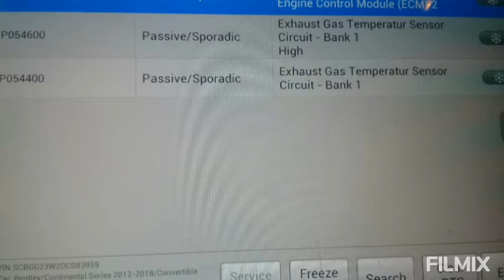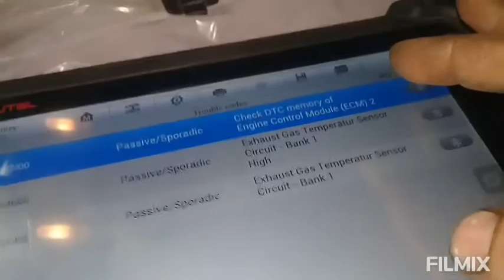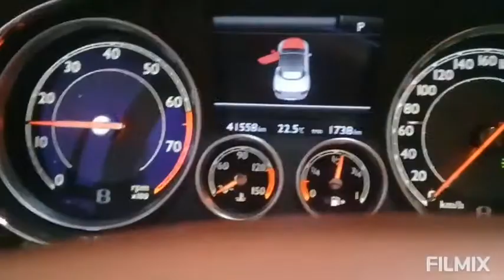P0546 Exaust gas temperature sensör B1 Bentley 6.0 w12 error code | P0546 arıza kodu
p0546error egtsensor bentley exaust gas temperature sensör B1 Bentley 6.0 w12 error code | P0546 arıza kodu
bentley continental error code p0546
p0546 error code
p0544 error code
bentley eksoz gaz sensör
bentley EGT sensör